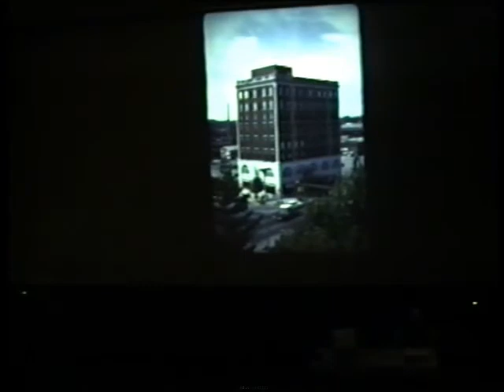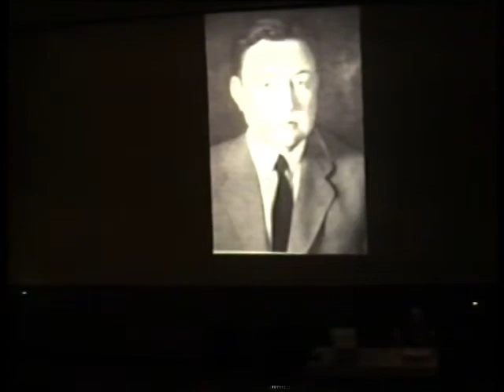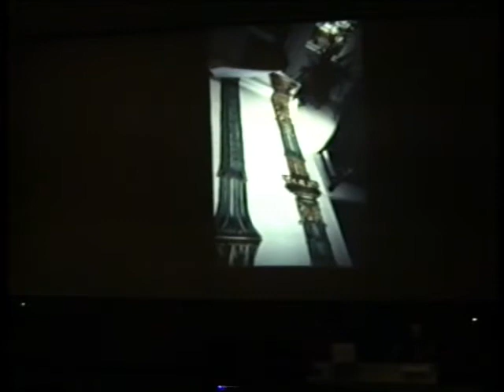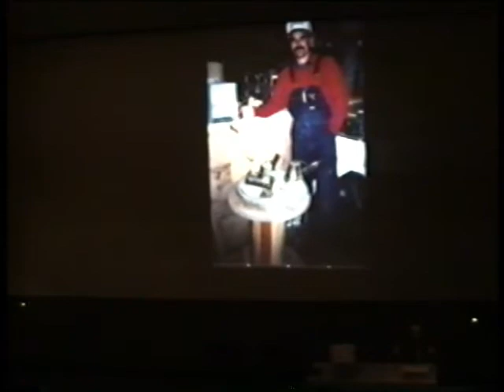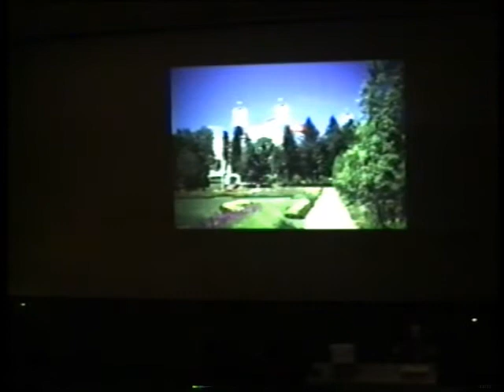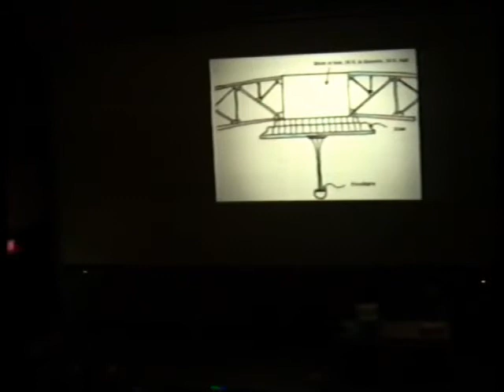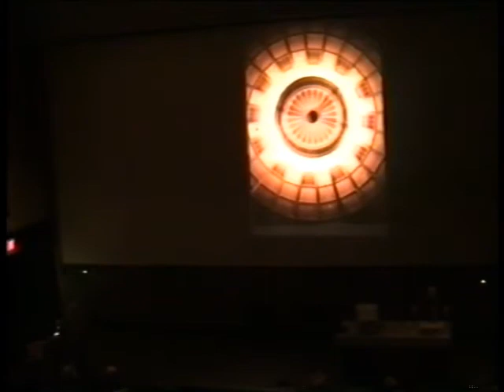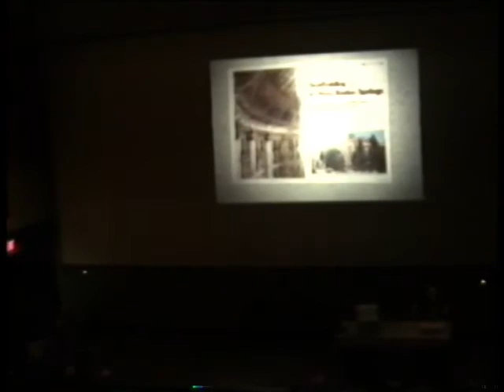Gayle and William Cook, "West Baden awakens", 1999-11-08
Introductions by Sonne Palmer and Jim Glass, director of the Master of Science in Historic Preservation.; Lecture presented as part of the Guest Lecture Series at Ball State University's College of Architecture and Planning.